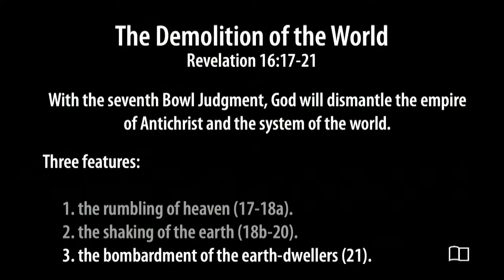Revelation 16:17-21 - The Demolition of the World - Smedly Yates - Grace Bible Church - 12/01/24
Revelation 16:17-21 - The Demolition of the World
Series: Revelation
Preacher: Smedly Yates